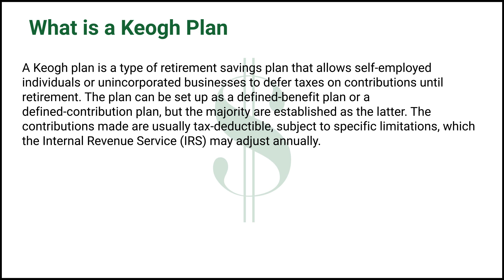What is a Keogh Plan?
Hi! Thank you for visiting the Money$kool Financial Dictionary.

This video will cover the Keogh Plan, a type of retirement savings plan available to self-employed individuals and small business owners.

💰Join The MoneySkool Community Now For FREE💰!

👉 Daily Newsletter: Stay informed and up-to-date with the latest industry news and trends with our newsletters.
👉 Word of the Day Videos: Expand your business, finance & technology vocabulary with our easy-to-understand videos for each definition.
👉Blog Posts: Read our blog posts giving insights of hot topics, including businesses, trading, investing and more.
👉Ebooks: Download our ebooks to read at your own pace and gain in-depth knowledge on your favorite topics.
👉 Podcasts: The Money Game podcast hosted by Dion Pouncil featuring invaluable interviews with industry experts and real-life discussions on relevant topics.
👉 Slack Channel:  Group Chat Filled with other like minded people looking to grow the mindset and wealth just like you!

👉 Sign up to receive our daily newsletters, Word of the Day Videos, and Blog posts
👉 Download the MONEYSKOOL app iOS, Android, AppleTV and ROKU to check out our free podcast episodes:

🧐 Have you checked out the Money$kool App? If not, here are what you are missing out on:

► A Library Of 100+ Data Driven Blueprints...

► Stream unlimited lessons on your phone, tablet, laptop, TV & Download videos to watch offline.

► Access Proven, Real Life Strategies, How To Guides, Courses, & Step By Step Tutorials So You Can Start Implementing & Making Money Quickly.